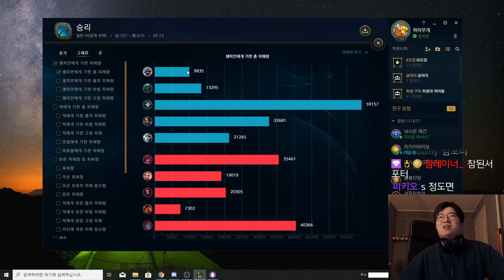진정한 탑신병자라면 올챔으로 캐리할줄 알아야지 탑에서 - 브라움편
이젠 진탑올캐알 브라움 그만